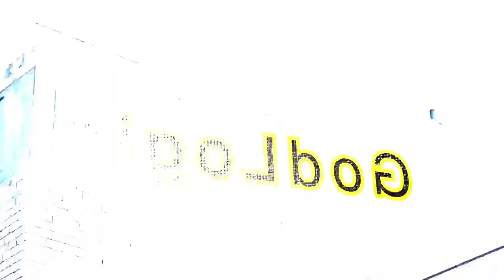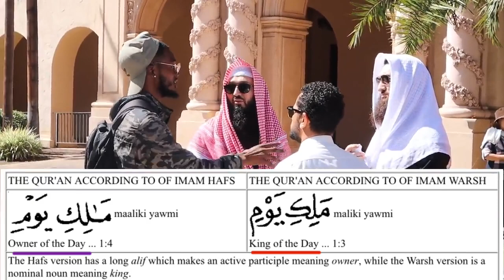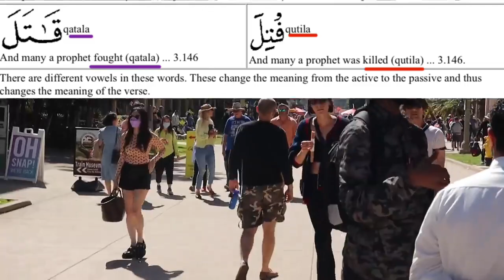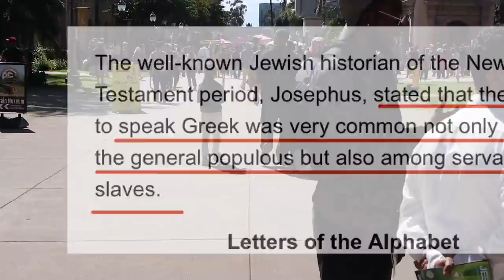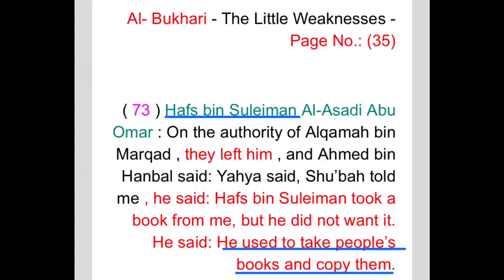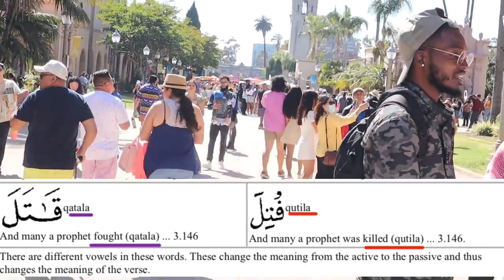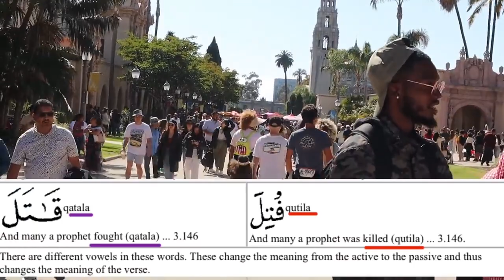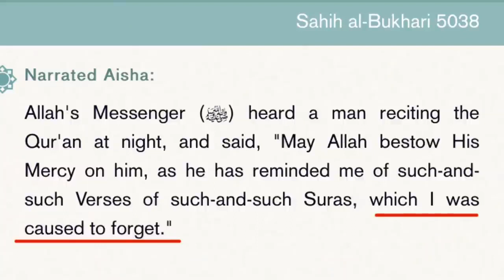GodLogic vs 3 Muslims Is Every Quran The Exact Same Word For Word